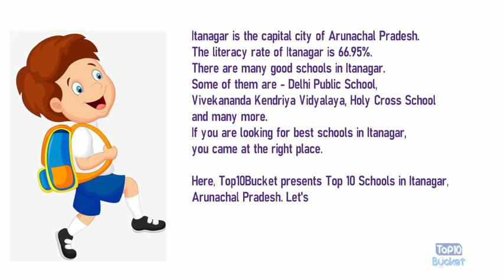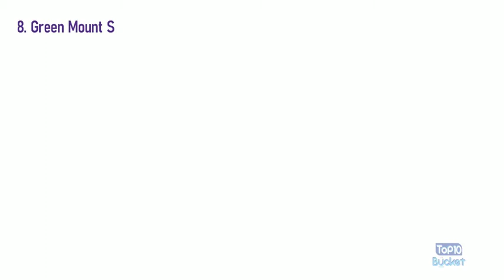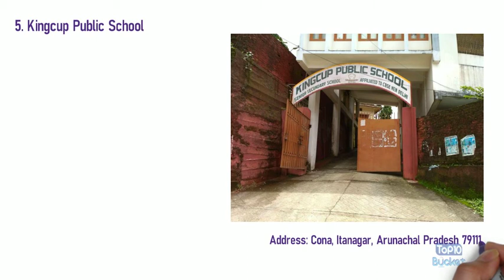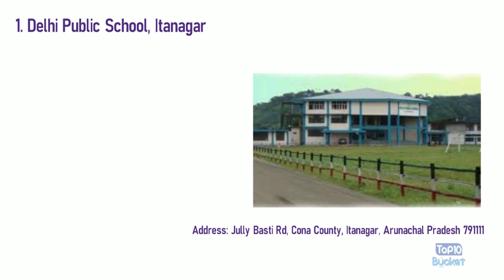Top 10 Schools in Itanagar | Arunachal Pradesh | Top10Bucket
Itanagar is the capital city of Arunachal Pradesh. The literacy rate of Itanagar is 66.95%.
There are many good schools in Itanagar. Some of them are - Delhi Public School, Vivekananda Kendriya Vidyalaya, Holy Cross School
If you are looking for best schools in Itanagar, you came at the right place.
Here, Top10Bucket presents Top 10 Schools in Itanagar,
Arunachal Pradesh. Let's begin -

1. Delhi Public School, Itanagar
Address: Jully Basti Rd, Cona County, Itanagar, Arunachal Pradesh 791111

2. Vivekananda Kendra Vidyalaya Itanagar
Address: Police Colony, Vivek Vihar, Itanagar, Arunachal Pradesh 791113

3. Holy Cross School
Address: Nyokum Lapang, Papumpare, Itanagar, Arunachal Pradesh-791111

4. Donyi Polo Vidya Bhawan
Address: Sagalee, Papum Pare, Itanagar, Arunachal Pradesh

5. Kingcup Public School
Address: Cona, Itanagar, Arunachal Pradesh 791111

6. Government Higher Secondary School

7. Don Bosco School, Itanagar
Address: Papum Pare, Doimukh, Itanagar, Arunachal Pradesh

8. Green Mount School
Address: 'F’-Sector, Itanagar, Arunachal Pradesh (India)

9. Kendriya Vidyalaya
Address: BN street, National Highway 52A, Itanagar, Arunachal Pradesh 791111

10. Guardian Angel School

About: Top10Bucket  is where crazy, shocking, & educational topics are compiled to make a Top 10 list for entertainment and for knowledge. Top10Bucket also brings the most entertaining top 10 lists of every state of India. :)